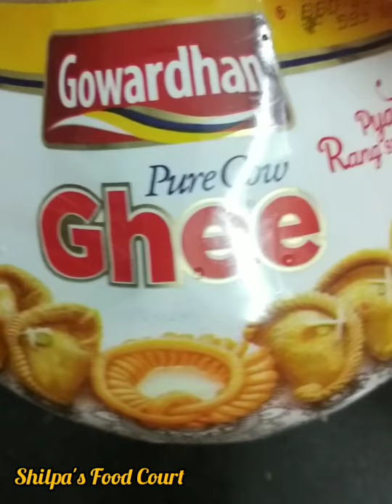Besan Barfi. 5 मिनट मैं बनाये, बिना गैस जलाये ये tasty barfi. No sugar, instant besan barfi.tasty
Ingredients
Roasted chana dal/daliya/futana-1 1/2 cup
Ghee-3-4 table spoon
Cardamom  powder -1 -tea spoon
Condensed  milk/milkmaid -1/2cup
Dry fruits 1 cup
Desiccated  coconut-4 table spoon
Milk -2-3 spoons
Saffron  or yellow  food colour-1 drop

Method
Grind the chana dal.smooth powder
Add ghee and mix well.
Add desiccated coconut powder
Add dry fruit powder.
Add cardamom  powder, mix well
Add saffron milk or yellow food color
Add condensed milk.
Mix everything well.
Greese a plate or tin with ghee
Shift the mixture  into it.
Press it and spread on the plate.
Decorate with chopped dry fruits.
After 15-20 minutes cut into desired pieces.
Instant besan barfi is ready to serve.